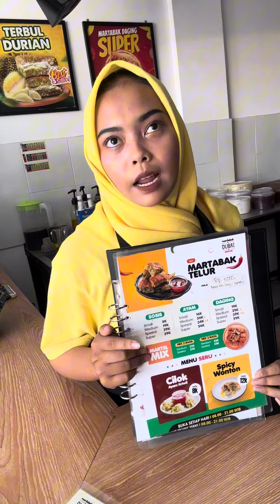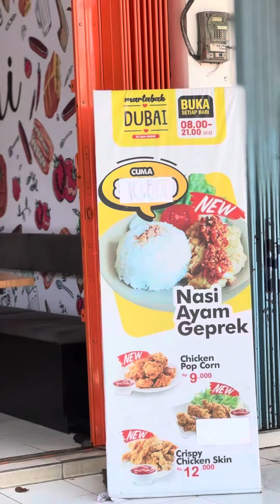NGAJAK NDEK DUBAI ARAB 😭😂❎🔥